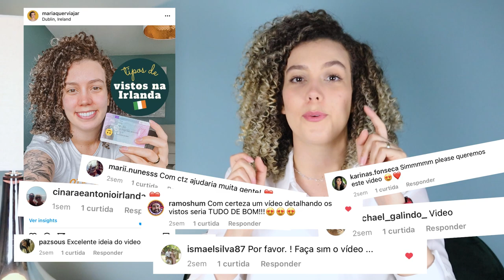TODOS OS TIPOS VISTOS DA IRLANDA - QUEM PODE PEGAR CADA VISTO | IMIGRAÇÃO | MARIA QUER VIAJAR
No vídeo de hoje eu falo sobre TODOS os tipos de visto da Irlanda! Que é uma coisa que vocês sempre me perguntam: Qual visto eu consigo pegar para morar na Irlanda? Qual visto me ajuda a pegar cidadania irlandesa? Quanto tempo posso morar na Irlanda com cada visto?

Assistam até o final que tá tudo explicadinho e se sobrarem dúvidas sobre o tema podem deixar nos comentários que eu respondo todos!

• Conheça mais do meu trabalho:
Direção e Produção: Maria Martins
Roteiro: Maria Martins
Arte da Vinheta: Deutx Design